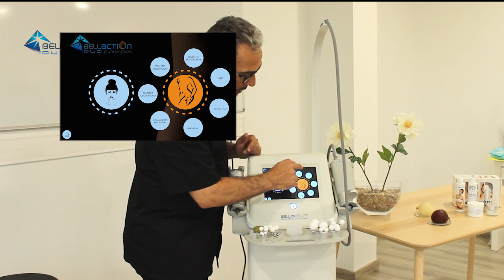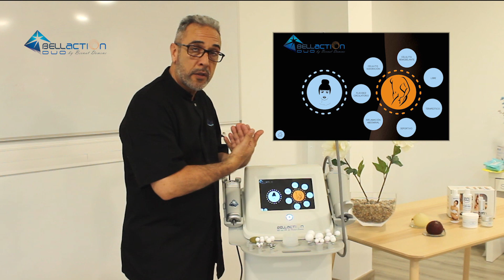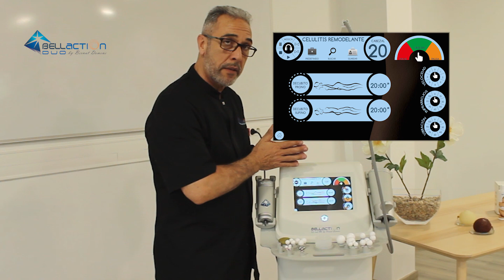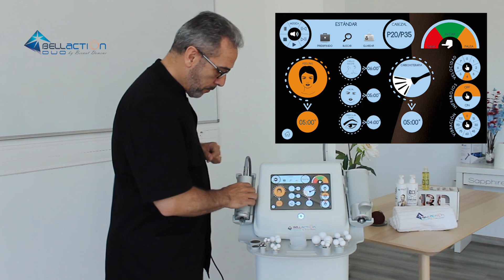Formacion BellAction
Vídeo de formación con Bernat Domene en el manejo del nuevo equipo BellActionDuo